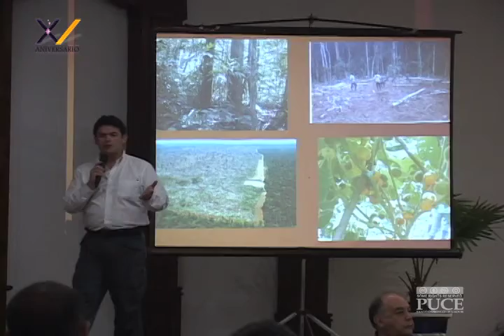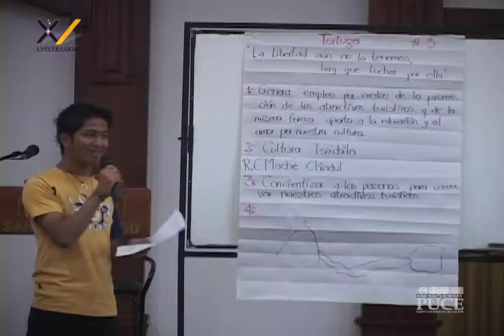PUCE SD Noticias semana del 24 al 28 de octubre 2011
PUCE SD Noticias, el informativo de nuestra sede universitaria con un completo resumen de los acontecimientos más relevantes de la semana.